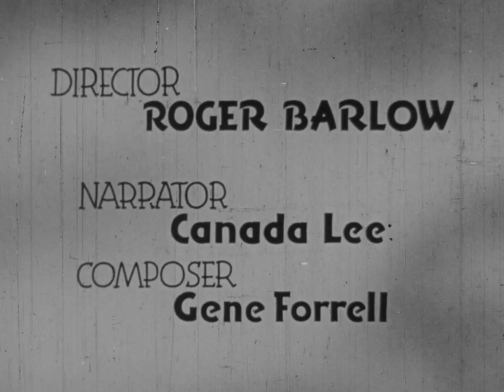Henry Browne, farmer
Henry Browne, an African American farmer, and his family are profiled in this film. The important job of a farmer during times of war is highlighted, specifically his efforts growing peanuts and cotton. This role is made even more poingnant when they visit the eldest son who is a cadet in the 99th Pursuit Squadron.